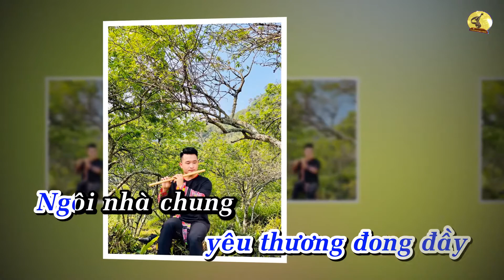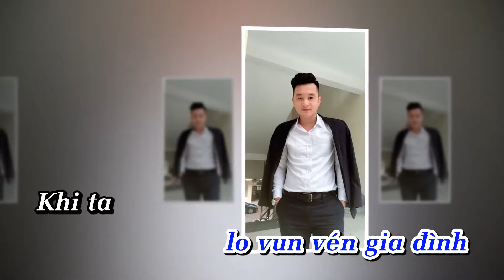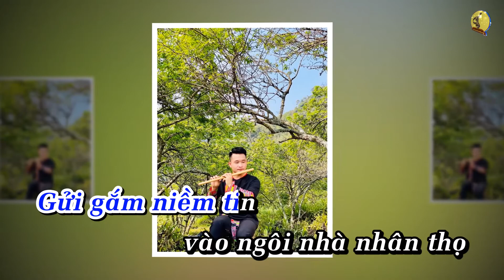Bảo hiểm nhân thọ chung một niềm tin - Karaoke Trần Đức Thành .